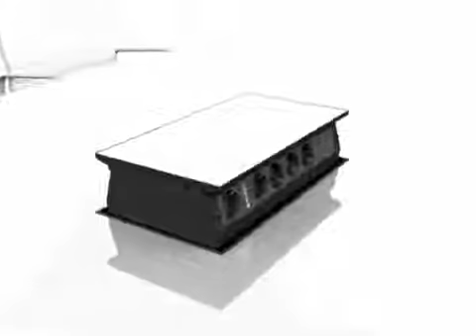IBConnect MEETING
Aansluitdoos met connectoren aan beide zijden.
Boîte de raccordement avec connecteurs sur les deux faces.